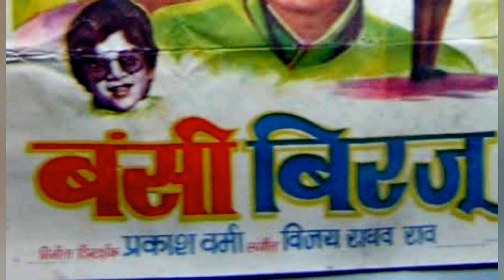Bansi Birju Movie | Amitabh Bachchan Latest News | Bollywood News